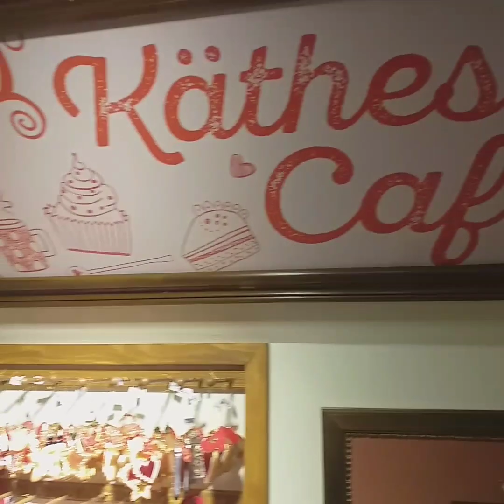Käthe Wohlfahrt Weihnachtsdorf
Weihnachtsdorf! Dućan sa božićnim ukrasima.